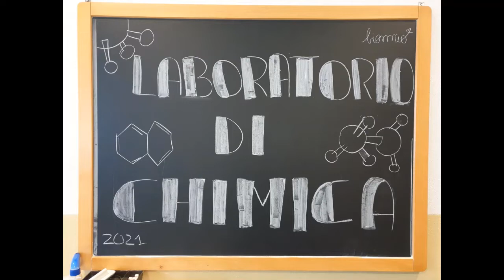Fluorescenza degli evidenziatori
Devi buttare degli evidenziatori?!? Aspetta! Puoi fare questa spettacolare esperienza! Ti serve solo una lampada UV che puoi trovare online a pochi euro! Buon divertimento!

Vuoi risolvere qualche esercizio? Vuoi fare qualche esperimento di laboratorio?